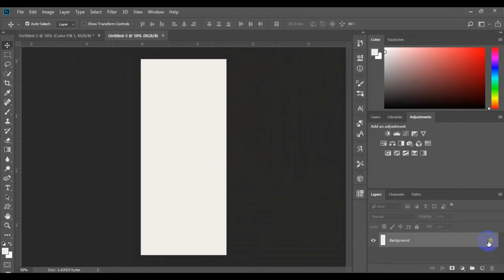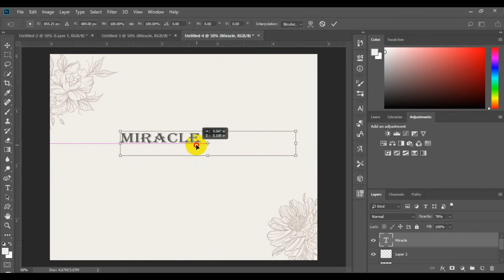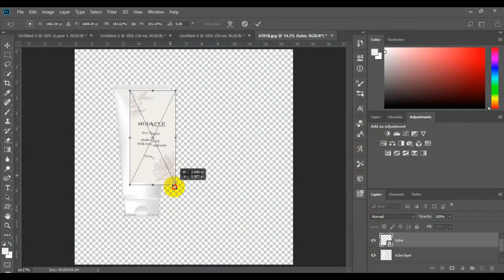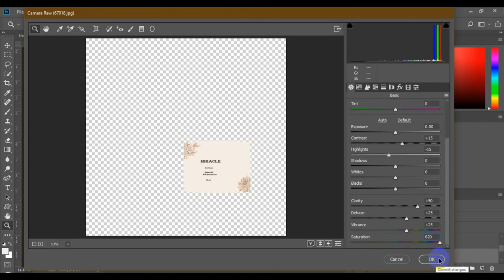how to design a product label, product label for face cream and skin care products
make an awesome label for any product
label for tube
label for  jar
label for bottle
label for product